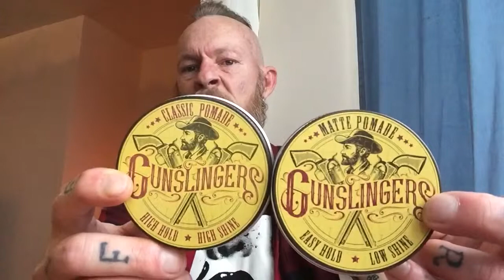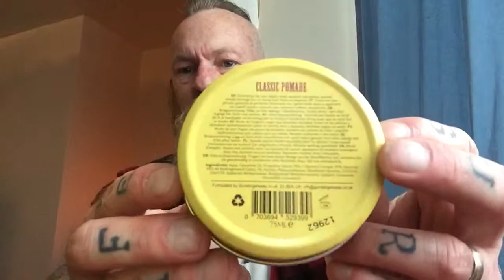Gunslingers UK Classic Pomade Review.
Links below for Gunslingers UK.